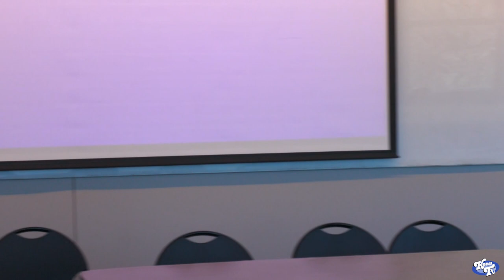Paper Presentations - NJCA 2023 at Kean University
WOMENASONE CAMPAIGN
KERR

CAMPAIGN PROPOSAL: IMPROVING STUDENT ATHLETES' MENTALHEALTH AT RAMAPO COLLEGE
WASCHEK

ABIDI

ADDING MULTICULTURAL FOOD TO COLLEGE CAMPUSES ANDCROSS-CONTAMINATION POLICIES IS ESSENTIAL FOR DIVERSITY AND INCLUSION
NAVARRETE CARPIZO